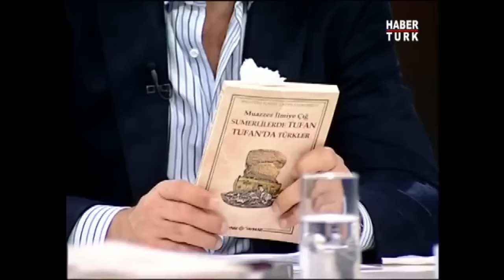Sümer Tabletlerine Göre Nuh Tufanı...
Teke Tek Özel'de Fatih Altaylı ve Murat Bardakçı'nın konuğu Muazzez İlmiye Çığ oldu